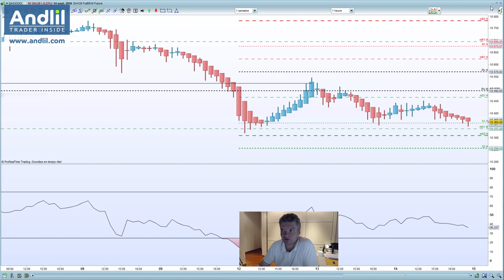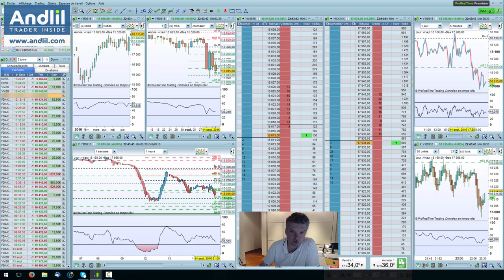Une journée de trading calme +600 euros avec un day trading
JOurnée avec un day trading juste correct. L'article Merci de liker si vous aimez cette vidéo pour m'encourager à vous faire part de mes journées de trading et astuces. Cordialement, Benoist Rousseau - Andlil